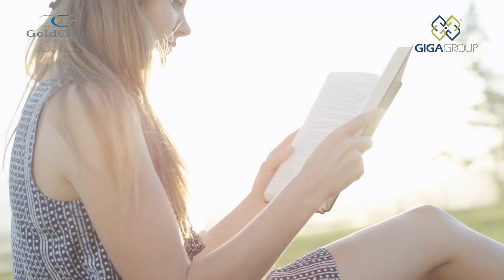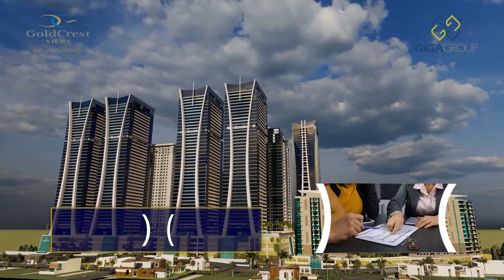Goldcrest Views | The Tallest Towers of Islamabad | Giga Group of Companies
𝗚𝗶𝗴𝗮 𝗚𝗿𝗼𝘂𝗽 brings an Icon of Dubai, 𝗚𝗼𝗹𝗱𝗰𝗿𝗲𝘀𝘁 𝗩𝗶𝗲𝘄𝘀, to DHA-II Islamabad at walking distance from Giga Mall.
Upgrade your lifestyle by by booking luxury apartment and penthouse on 𝙀𝙖𝙨𝙮 𝙄𝙣𝙨𝙩𝙖𝙡𝙡𝙢𝙚𝙣𝙩𝙨 𝙋𝙡𝙖𝙣.
𝗦𝗧𝗔𝗡𝗗𝗔𝗥𝗗 𝗙𝗘𝗔𝗧𝗨𝗥𝗘𝗦:
🔵 1, 2, 3 and 4 Bed ultra-luxury Apartments
🔵 Studio Apartments and Penthouses
🔵 At Walking distance from GIGA MALL
🔵 Community Center
🔵 Power Backup
🔵 Covered Car Parking
🔵 24-hours CCTV security and surveillance
🔵 Fully Furnished Apartments (optional)
𝗣𝗢𝗗𝗜𝗨𝗠 𝗟𝗘𝗩𝗘𝗟:
🔵 Children Play Areas
🔵 Swimming Pools
🔵 Barbeque Areas
🔵 Jogging/Walking Tracks
🔵 Water Bodies & Fountains
🔵 Medical Room
🔵 Garden
🔵 Mosque
🔵 Seating Area & Garden
🔵 Bakery
🔵 Day Care Center
🔵 Indoor Sports
🔵 Library
🔵 Tuck Shop
𝗥𝗢𝗢𝗙𝗧𝗢𝗣 𝗔𝗠𝗘𝗡𝗧𝗜𝗘𝗦:
🔵 Infinity Swimming Pool
🔵 Relaxation Lounge
🔵 Juice Bar
🔵 Health and Fitness Club
🔵 Separate locker rooms
🔵 Gymnasium
🔵 Steam and Sauna
𝗨𝗔𝗡# 𝟬𝟱𝟭 𝟭𝟭𝟭 𝟳𝟴𝟲 𝟭𝟮𝟯